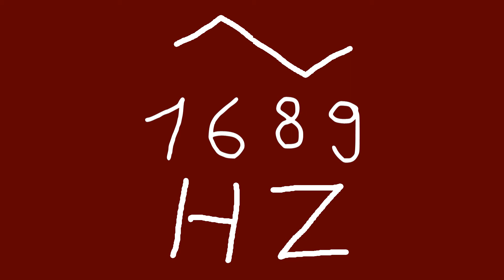1689 hz triangle